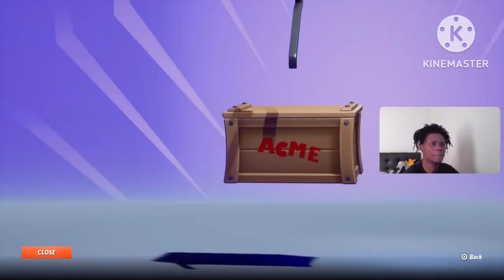THIS GAME FINALLY RETURNED|Multiversus ☝🏽🙏🏽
This game HAS FINALLY RETURNED YESSIR

FYI: This Recording was recorded on the day it was launch my apologies if I was late on uploading